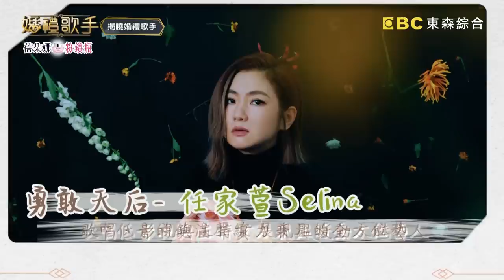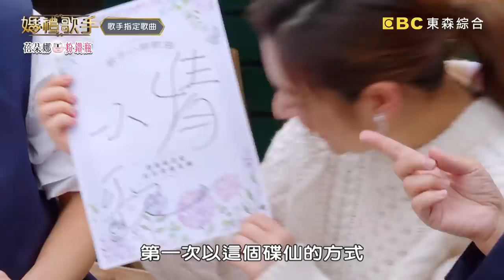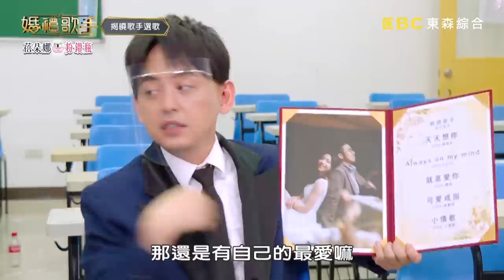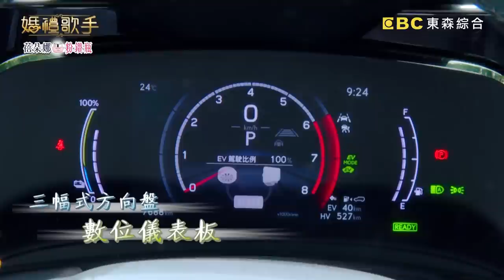Selina親揭封麥原因喊壓力大！理由卻讓黃子佼震怒：妳走！【婚禮歌手】20220709 第二季 EP2 Part1 Selina 任家萱 黃子佼 浩子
主持群：黃子佼 浩子
婚禮歌手：Selina 任家萱
新人：蔡宸安、徐嘉敏

Selina任家萱睽違三年，走過「失聲」低潮公開獻唱”小情歌”，巨星降臨賓客喜出望外大呼：太幸運！新娘歌迷一個眼神的肯定，讓Selina紅了眼眶找回自信與感動！董事長特助-浩子完美「變裝」服務生，化身韓流巨星「撲細菌」這回真的”無人熟識”？！切勿錯過東森綜合32頻道週六晚上8點，最幸福的節目《婚禮歌手》。